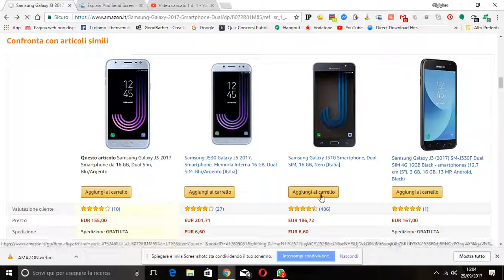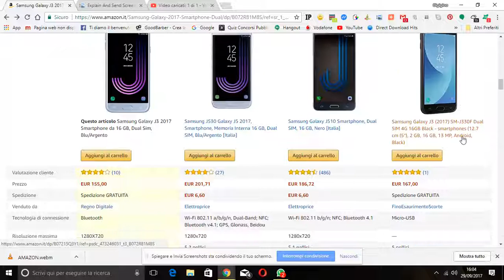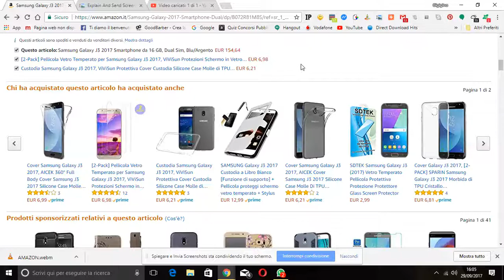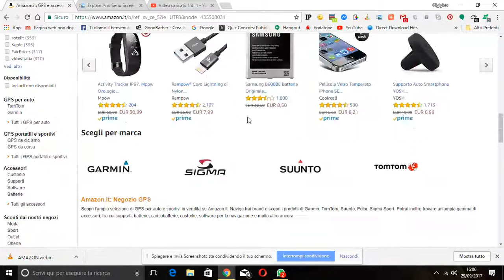NAVIGARE SU AMAZON